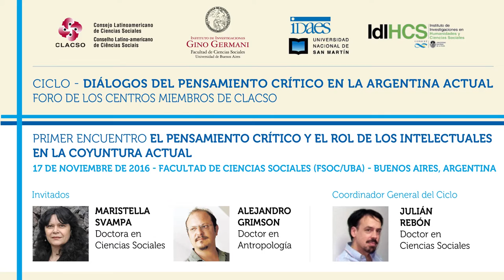Julián Rebón. Diálogos del pensamiento crítico en la Argentina actual - Parte 1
Ciclo: Diálogos del pensamiento crítico en la Argentina actual
Foro de los Centros Miembros de CLACSO

PRIMER ENCUENTRO
El pensamiento crítico y el rol de los intelectuales en la coyuntura actual.

Invitados:

Alejandro Grimson
Doctor en Antropología por la Universidad de Brasilia. Realizó estudios de comunicación en la Universidad de Buenos Aires.
Profesor del Instituto de Altos Estudios Sociales (IDAES) de la Universidad Nacional de San Martín (UNSAM) e Investigador del CONICET.

Maristella Svampa
Doctorado en Ciencias Sociales (área Sociología) en l’Ecole des Hautes Etudes en Sciences Sociales, París, junio de 1992.
Investigadora Principal del CONICET, con sede en el IDIHCS, Universidad Nacional de La Plata.

Coordinador General del Ciclo:

Julián Rebón
Doctor en Ciencias Sociales por la Universidad de Buenos Aires. Es investigador del CONICET y se especializó en el estudio de las vinculaciones entre el conflicto y el cambio social. Fue Director del Instituto Gino Germani, actualmente es Profesor de la Carrera de Sociología y de la Maestría en Investigación en Ciencias Sociales de la Universidad de Buenos Aires. Miembro del Comité Directivo de CLACSO.

Organizan:

Instituto de Investigaciones en Humanidades y Ciencias Sociales, Universidad Nacional de La Plata (IdHIC-UNLP)
Instituto de Altos Estudios Sociales, Universidad Nacional de San Martín (IDAES-UNSAM)
Instituto de Investigaciones Gino Germani, Instituto de Investigaciones Gino Germani, Universidad de Buenos Aires (IIGG-UBA)

La actividad se realizó el  17 de noviembre de 2016 en la Facultad de Ciencias Sociales (FSOC/UBA) en Buenos Aires, Argentina.